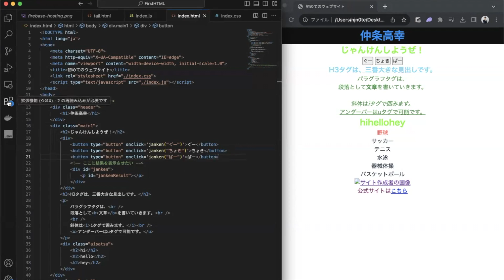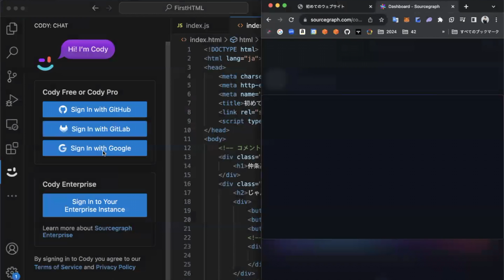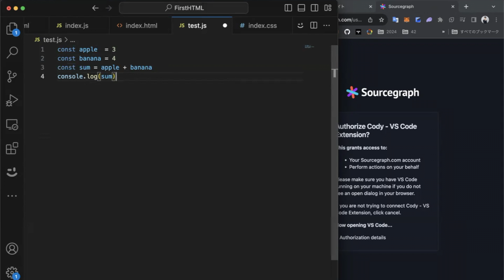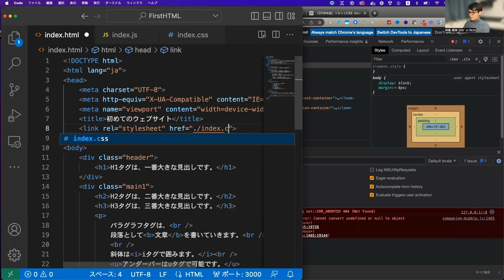Cody AI がコードを自動生成して提案する便利ツール【VScode拡張機能】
『世界一やさしいWebサイト作成＆公開 HTML/CSS/JavaScript/GitHub 超入門講座』の一部を公開しています。
プログラミングを全く知らない超初心者でも、完全オリジナルのWebサイトが作れます。これからITの世界やWebエンジニアになろうと思っている方の最初の一歩になればと幸いです。

0:00 はじめに
0:35 Cody AI インストール
2:01 Cody AI 使ってみた
2:53 さいごに
3:21 Udemy講座のPR

◆ Udemy 講座
『HTML / CSS / JavaScript ウェブサイト作成＆公開入門』

『WebAPI ＆スクレイピングを学びながらつくる LINE BOT』

例：2024年9月の場合「202409」

◆ Amazon Kindle 本『LINE BOTを作ろう』

　　　　20代　未経験から転職を　無料プログラミング＆就職塾